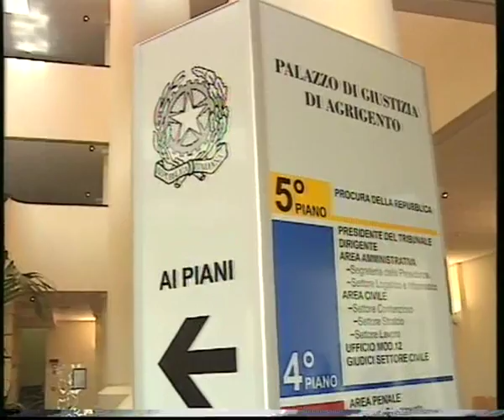PORTO DI LICATA servizio